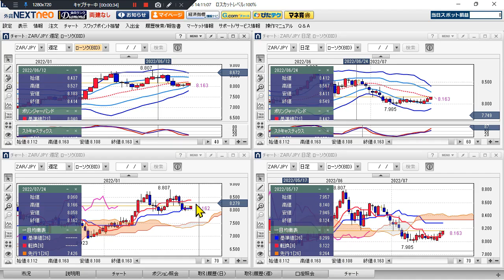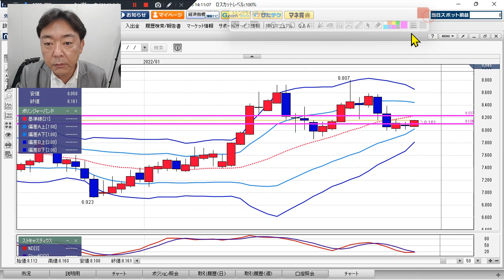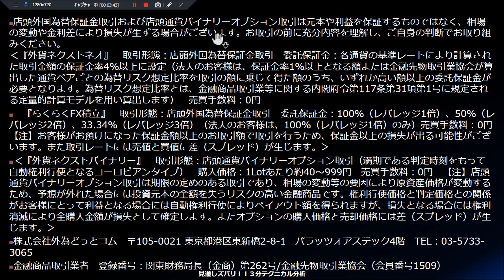FX/為替予想 「南アフリカランド/円、買いシグナル点灯、抵抗帯ブレイクできると買い加速」見通しズバリ！3分テクニカル分析 週間見通し 2022年7月26日